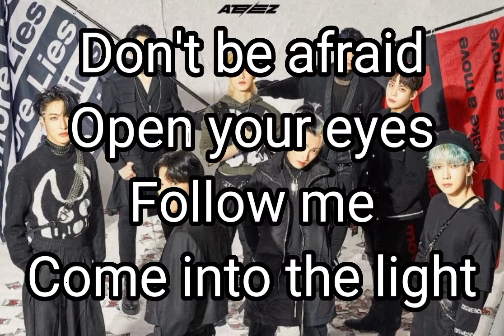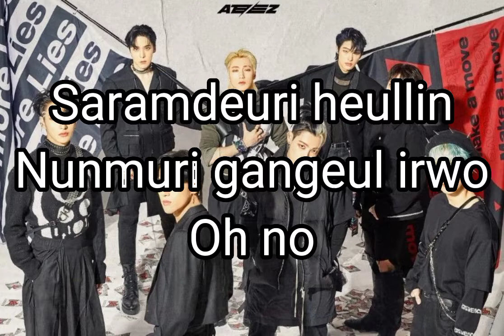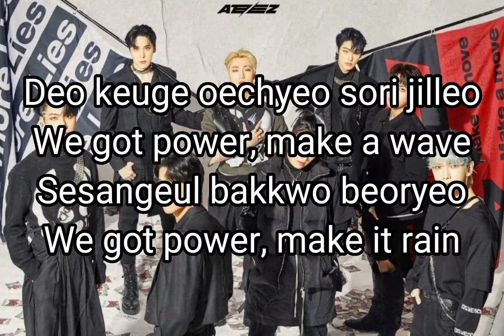ATEEZ - The Ring (easy lyrics)